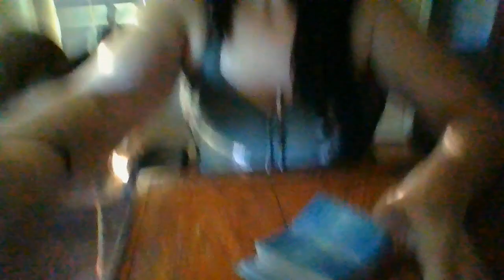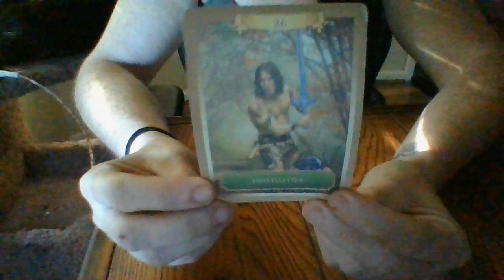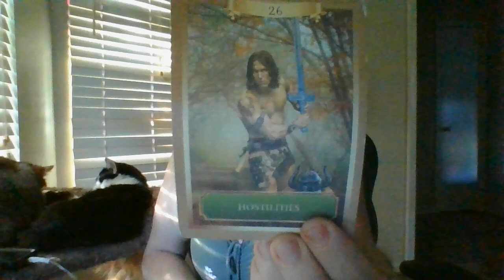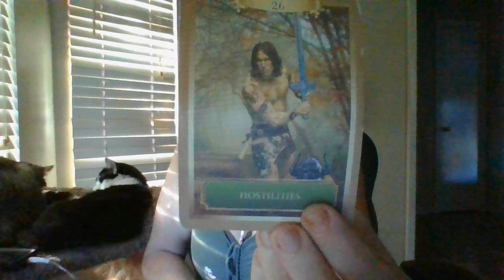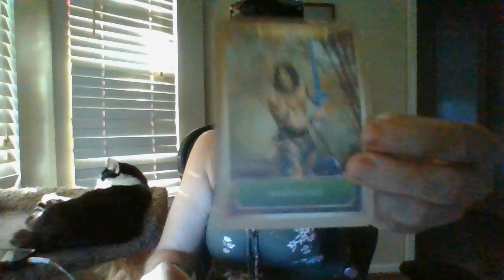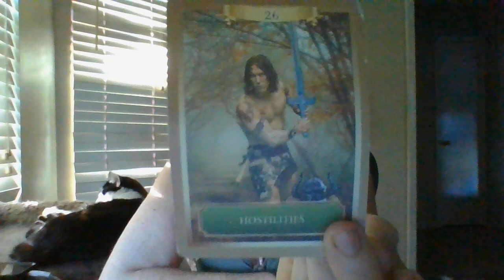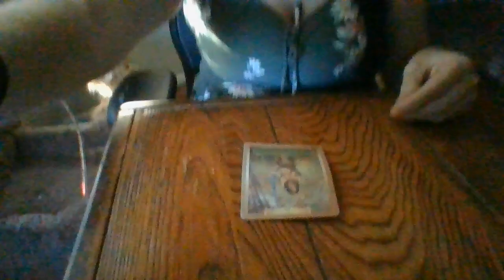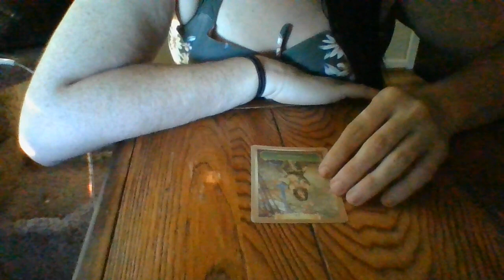JUNE 22- SOMEONE WANT'S TO BREAK AWAY FROM A 3-PIECE....IT IS ABOUT TO SERIOUSLY BACKFIRE!